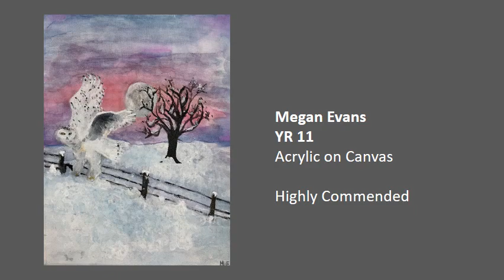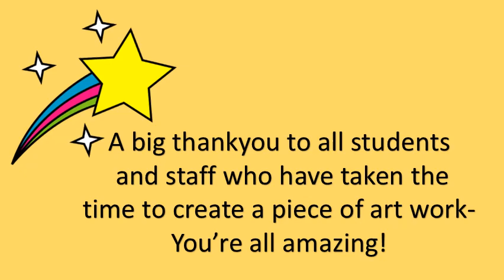Winter Art Competition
We were overwhelmed with the number of entries for our Winter Art Competition this year. It is the first year that the GTS Art Department hosted such a competition and due to its success they will repeat again next year. Pupils and staff put a great deal of effort into their work and we were inspired by their creativity and attention to detail. We hope that it inspires everyone to take part in future competitions.

Great Torrington School
Dream. Believe. Achieve.